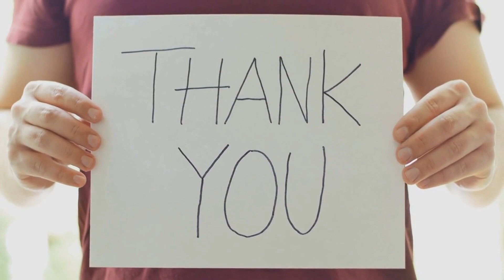STRICTLY BANNED IN PALACE! After Sussexes "IGNORED" Charles Christmas invitation at Sandringham